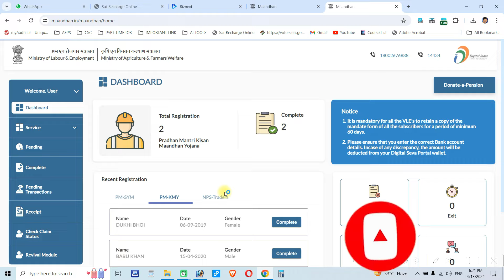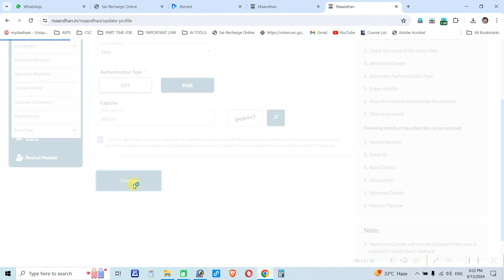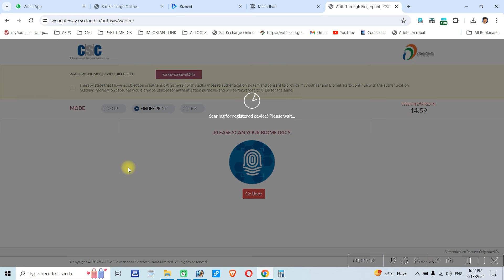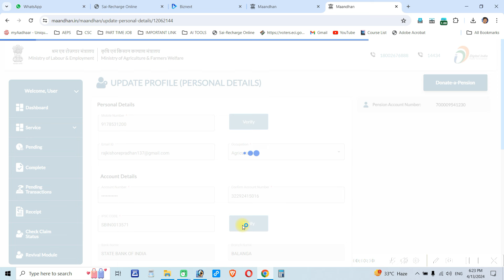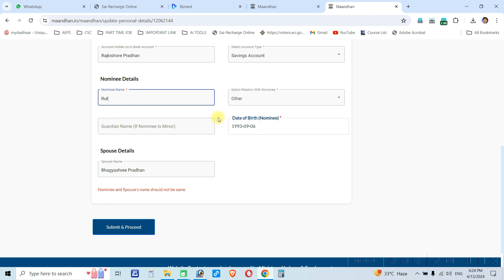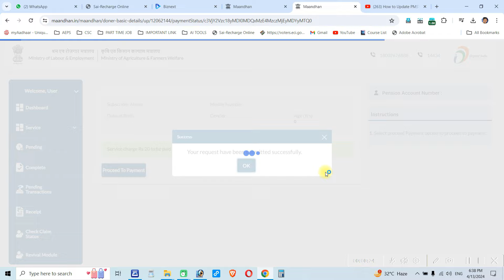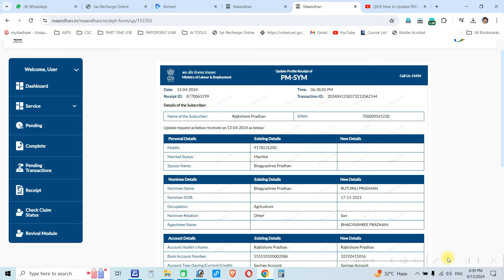PMSYM ରେ ଥିବା ଭୁଲ ର ସଂଶୋଧନ | How to Update OR Modify in PMSYM, PMKMY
ମୁଁ ଜଗନ୍ନାଥ ଦାଶ (Puri, odisha) ଆପଣମାନଙ୍କୁ ସ୍ୱାଗତ କରୁଛି ମୋର ଗୋଟେ ଛୋଟ ପ୍ରୟାସ କୁ  I  ଆପଣମାନେ ମତେ ବହୁତ Support କରୁଥିବାରୁ ଆପଣ ମାନଙ୍କୁ ଧନ୍ୟବାଦ , ଆପଣମାନେ ଏମିତି Subscribe ଓ Comments କରନ୍ତୁ I ମୁଁ ସବୁବେଳେ ନୂଆ ନୂଆ Update ଓ News ଆଣିଦିଏ ମୋ Channel ରେ , ଆପଣମାନେ ସବୁବେଳେ ଏହା ଦେଖନ୍ତୁ ଓ ସାଙ୍ଗମାନଙ୍କୁ ଶେୟାର ମଧ୍ୟ କରନ୍ତୁ I ଏବଂ ଏହା ବିଷୟରେ ମତେ କଂମେଣ୍ଟ ମଧ୍ୟ କରନ୍ତୁ I
How to Update OR Modify in PMSYM,
How to Update Mobile Number in PMSYM,
How to Update Bank Details in PMSYM,
How to Update Occupation in PMSYM,
How to Update Nominee Details in PMSYM,
How to Update Name of Spouse in PMSYM,
How to change nominee in PMSYM,
HOW TO change bank details in PMSYM,
SERVICE ONLINE
1)Pan Card (New Apply,Correction ,Pan Reprint )
2)Aadhar Reprint
3) Voter Card Apply
4)Cast Certificate ,Income Certificate ,Resident Certificate ,Ews Certificate Legalheir Certificate ,Character Certificate , Madhu Babu Pension Apply
5) Driving Licence (Bike/Schooty)
6)Train Ticket Booking .Flight Ticket Booking
7)Any Job Apply
8)Richarge Id & Banking Id ( Money Withdraw)
9)Pan Card Agency id

Original Credits
Editer: Jagannath Dash
Vioce: Jagannath Dash

Video Credits
My Youtube Friends